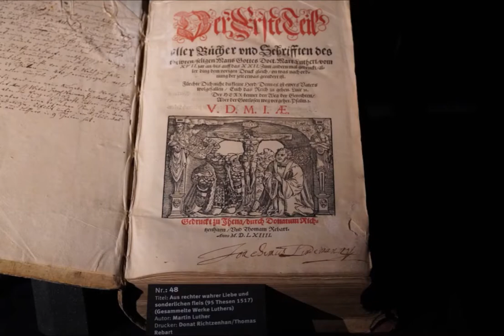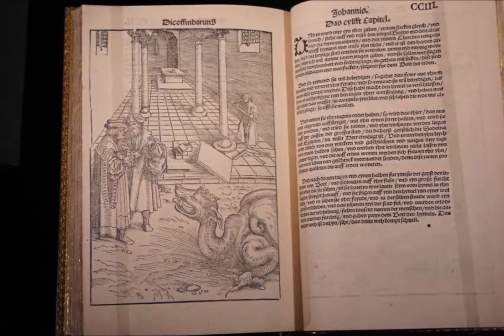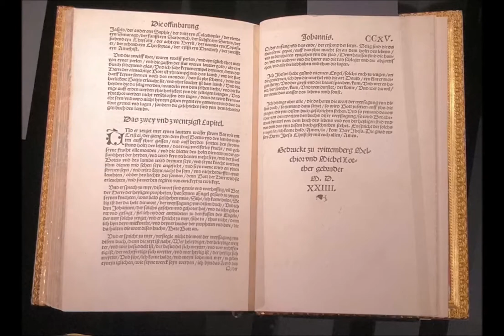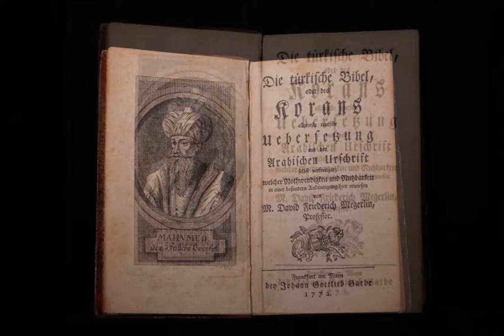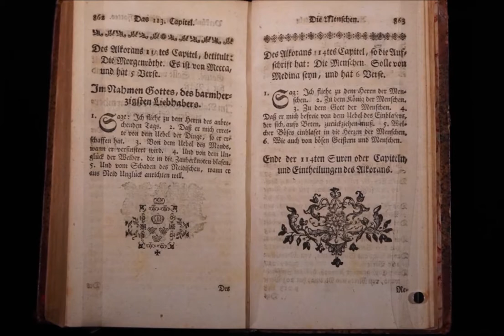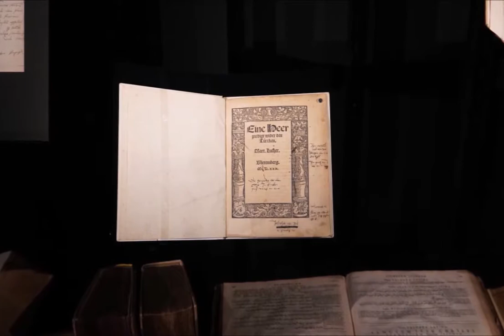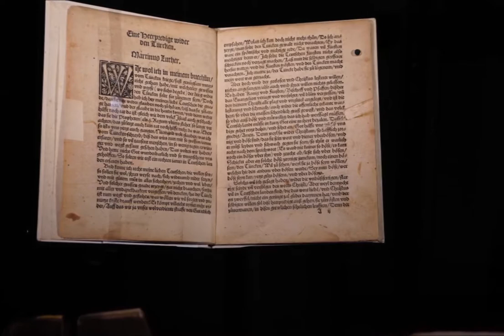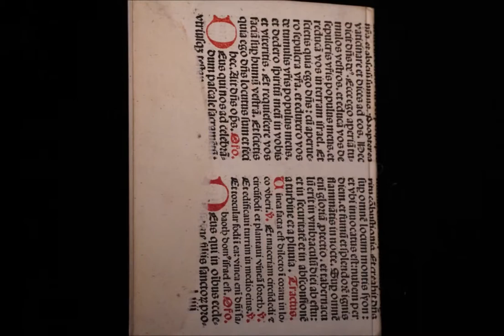Einblicke in die Osterausstellung III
Hier kommt der dritte Teil unseres Einblicks in die Osterausstellung "Auferstanden", die wegen der Corona-Pandemie nicht gezeigt werden kann. Das Bibelmuseum ist im Moment immer noch geschlossen, closedbutopen.
Vorwiegend geht es nun um Martin Luther. Mehr Infos, Texte und Fotos gibt es